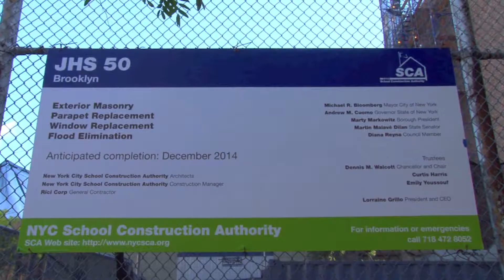M.S. 50 Williamsburg Middle School Academy